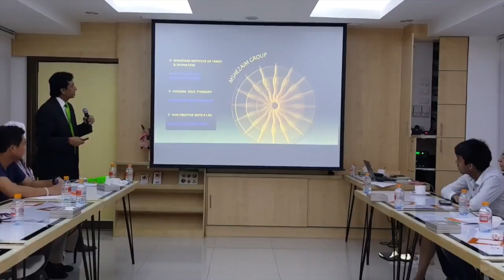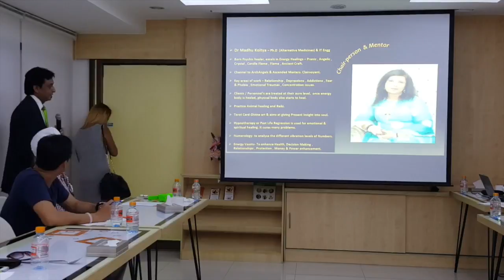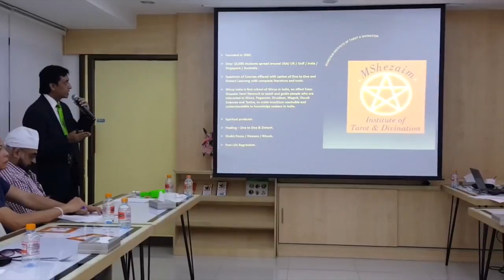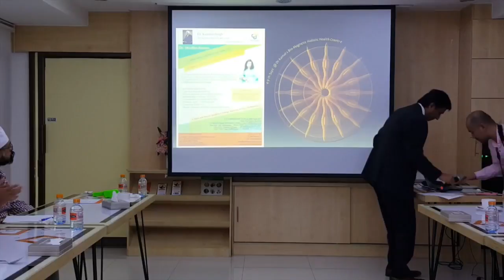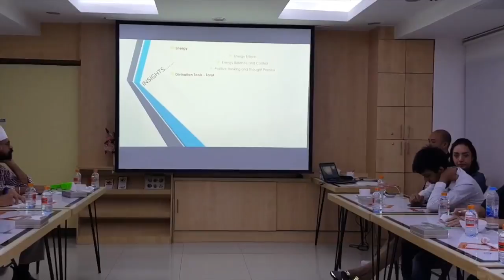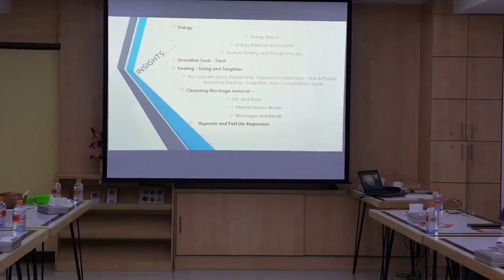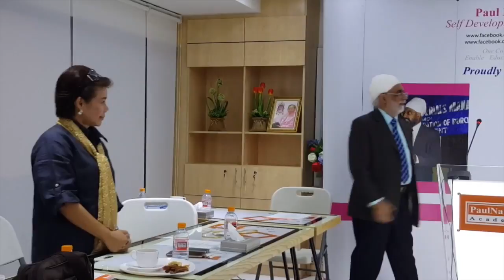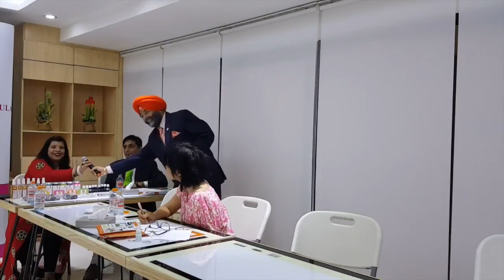Champreneur Talk No. 52 "Tarot Mentor, Psychic & Energy Healing"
Event Date : Sun 04 Sep 2016

by Dr. Madhu Kotiya, International Holistic Healer, Psychic Reader and Coach from New Delhi, India hosted

at Paul Narula Academy, Omni Tower, Sukhumvit 4, Bangkok, Thailand.  (English Language).